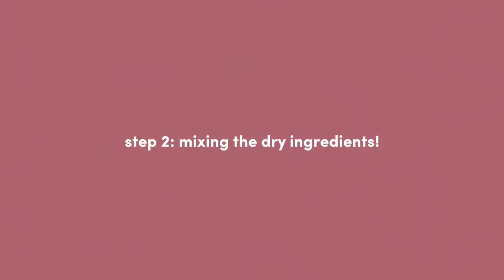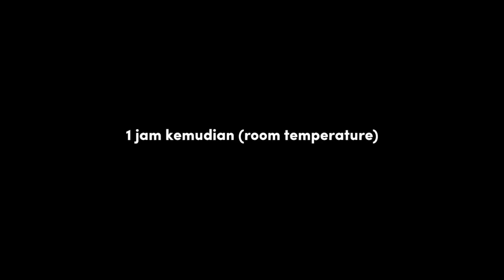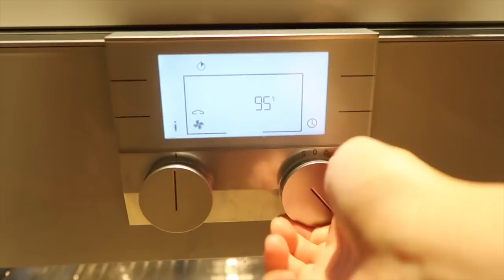Bikin Croissants saat Karantina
Karantina bikin kita nyoba hal-hal baru yak? hope you guys enjoyed this video!